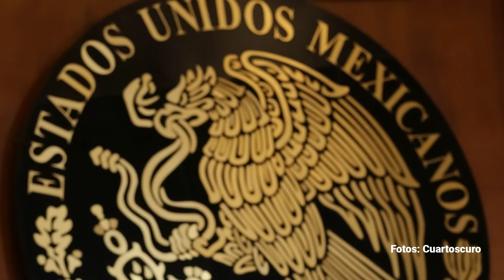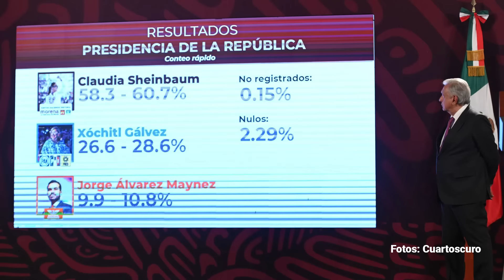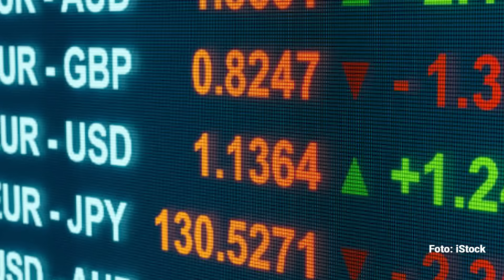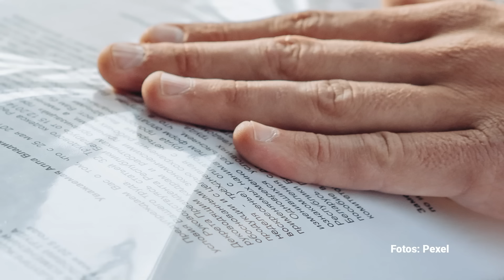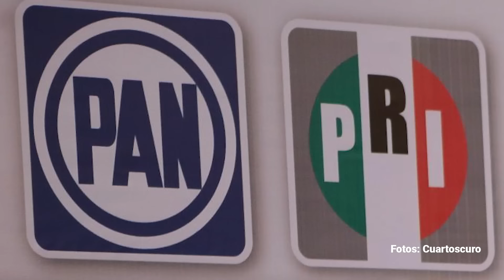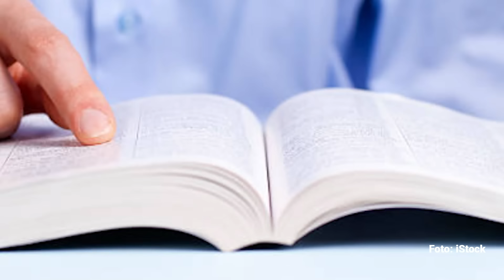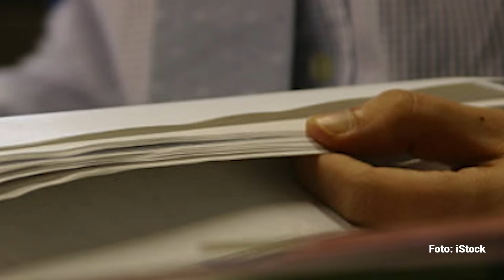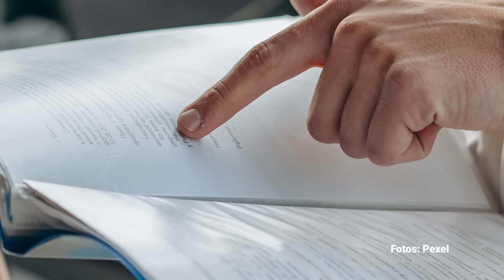Claudia. Por Fabrizio Mejía ¬ Video columna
Proyecto representa. La biología no es ideología.
Digo esto porque la elección de Claudia Sheimbaum como la primera mujer presidenta de México entraña justo, no su identidad biológica, sino política. Se le ha tratado de regatear toda su trayectoria como dirigente social y funcionaria pública a favor de una personalización que la reduce a ser la sombra de López Obrador.